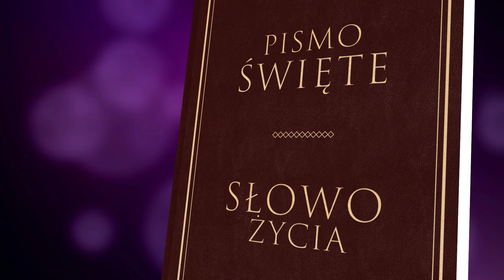SŁOWO ŻYCIA - EWANGELIE NIEDZIELNE NA ROK SZKOLNY 2022/2023 - 19.02.2023